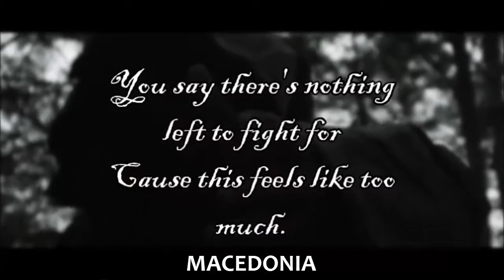EarthVision #12 - Semi Final 1 Results